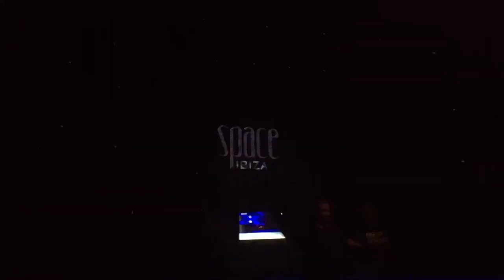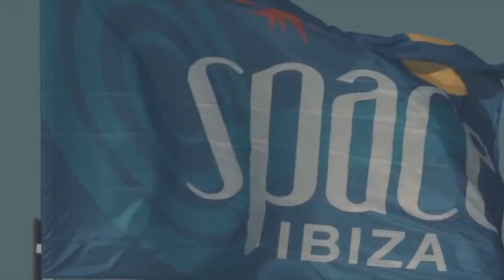Carl Cox Closing Space Ibiza